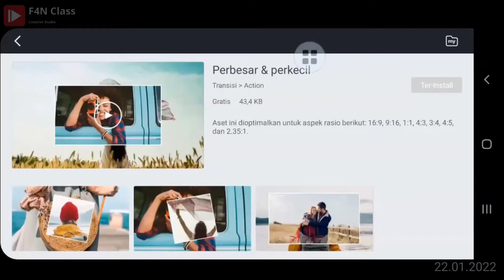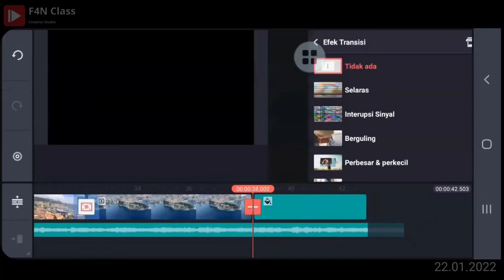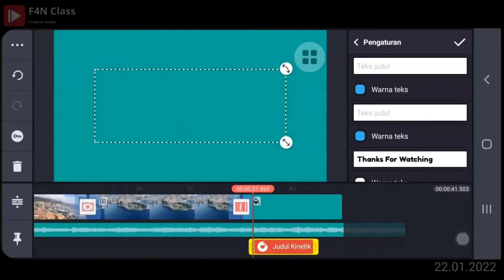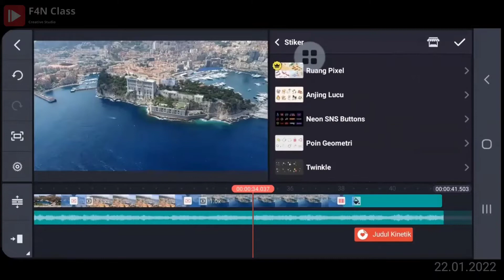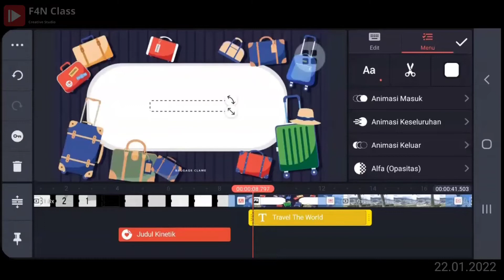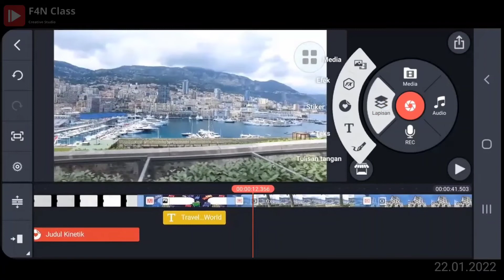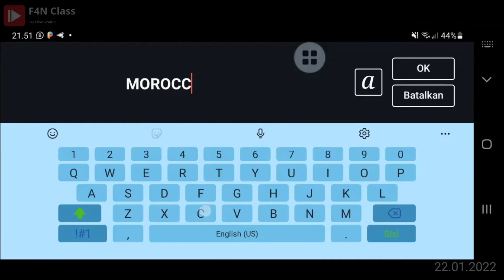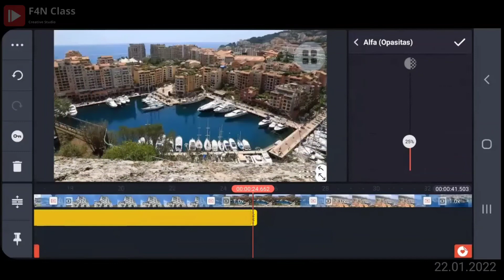Edit Video KineMaster | Tutorial | Smartphone | Rekaman | Part 04 | Kelas Pemula | 22.01.2022